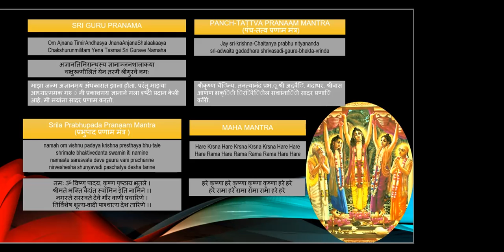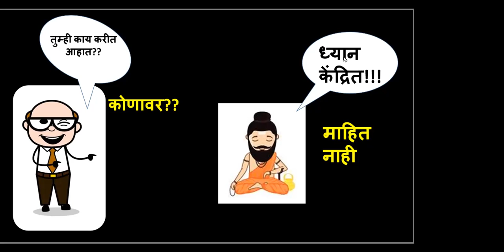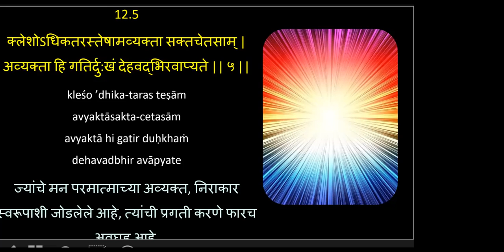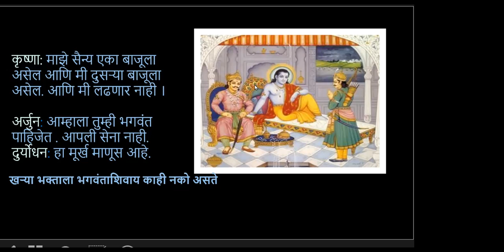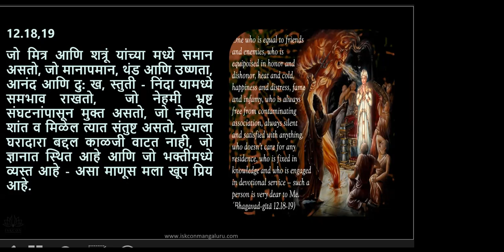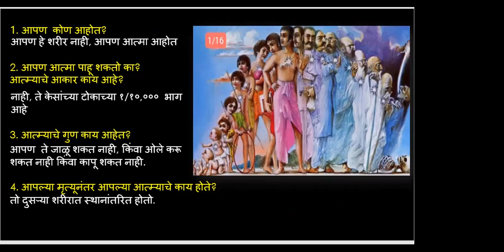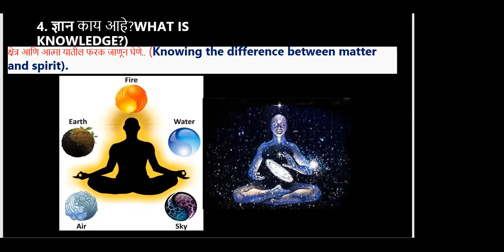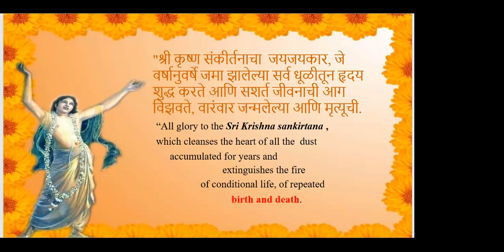Batch 24 Marathi kids 6am Kartiki